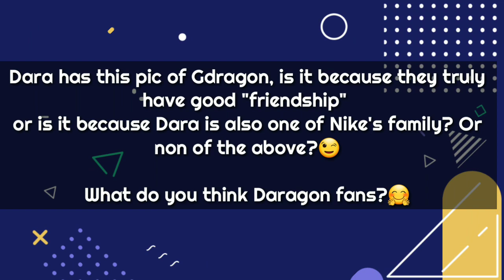Artwork of G-Dragon's photo spotted in Sandara Park's house?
Sambypen created the Nike Squad picture as tribute to Virgil Abloh, an American fashion designer and entrepreneur. He was the artistic director of Louis Vuitton's menswear collection (passed away Nov. 28 last year).

And this creation is being displayed at Dara's house.